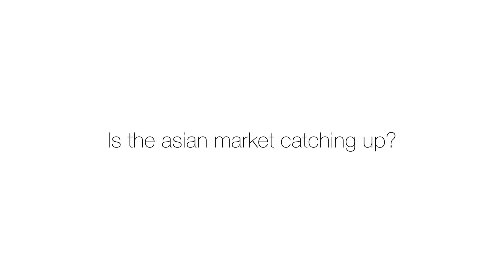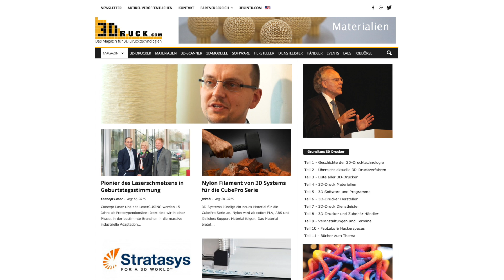Interview with Al Siblani, CEO EnvisionTEC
Al Siblani founded EnvisionTEC, an 3D printer manufacturer for DLP machines with one of the highest numbers of installed machines in the industry. Also EnvisionTEC pioneers the sector of bioprinting with its Bio Plotter.

This interview is part of a series, with further interesting insights to be revealed by the industry’s leaders and experts.

German:
Al Sibliani ist der Gründer und CEO von EnvisionTEC, ein 3D Drucker Hersteller für DLP Anlagen. EnvisionTEC hat eine der größten Zahlen bei den installieren Geräten in der Branche. Ebenso gilt die Firma mit ihrem Bio Plotter als Pionier in dem Bioprinting Sektor.

Dies ist ein weiterer Teil unser Interview-Reihe, die wir bei der TCT Show aufgenommen haben. In den nächsten Wochen werden auf 3Druck.com noch weitere Größen der 3D-Druck-Branche zu Wort kommen.

und